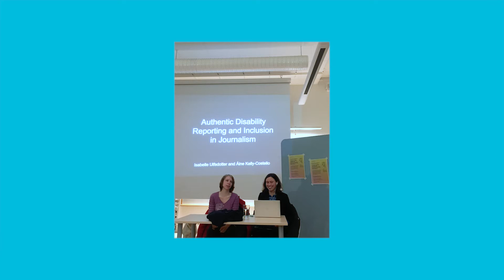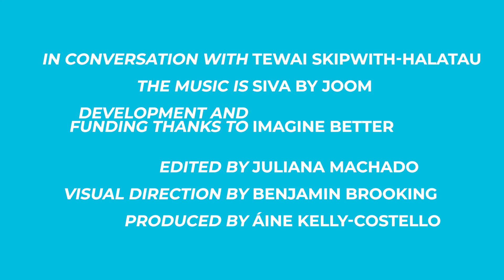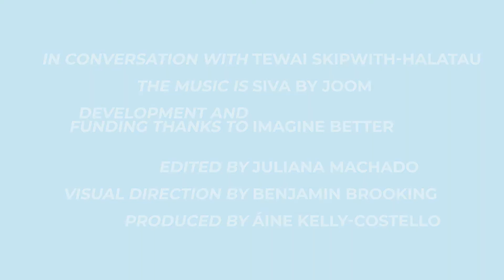Generations of Change: Tewai Skipwith-Halatau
Tewai Skipwith-Halatau (Ngāti  Tuhourangi, Te Arawa) works tirelessly alongside Māori and Pacific communities so they can advocate for their individual and collective needs. She is the manager of Vision Pacific Charitable Trust, the founding co-chair of the pacific Disability forum and a Paralympic medalist. Skipwith-Halatau is blind. She talks to Áine about growing up with a mix of specialised and mainstream schooling, working out how to fight the employment biases blind women faced in the 70s, the power of sport, and strengthening disability advocacy throughout the Pacific Islands.

Generations of Change is a seven-part series where disabled leaders dive deep into their round-about journeys into spearheading all kinds of change towards a more accessible, inclusive world. Journalist and advocate Áine Kely-costello, as a Generation z disabled person, asks about growing up disabled forty or fifty years ago or acquiring disability as an adult. How has Aotearoa changed, or not, in the meantime? What unplanned moments would shape the lives of the visionary disabled people who dedicated themselves to making inclusion the norm?

Generations of change is Developed and funded by Imagine Better. It is also broadcast on Wellington Access Radio. It features song Siva by Joom. The series was edited by Juliana Machado with visual direction by Benjamin Brooking. Produced by Áine Kelly-Costello.